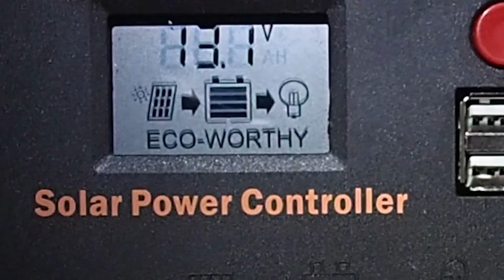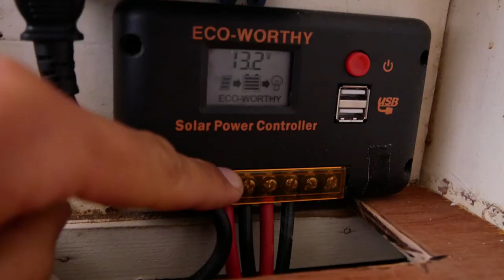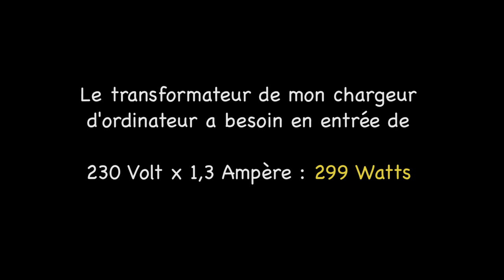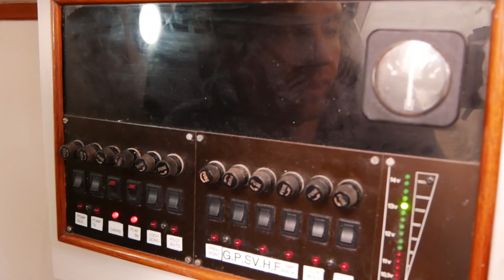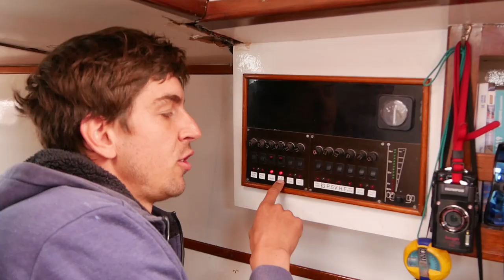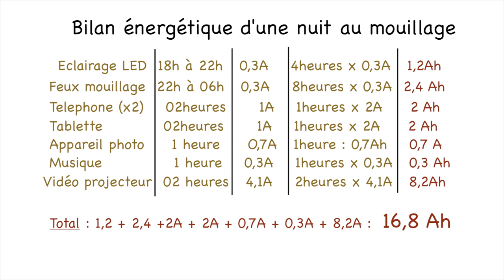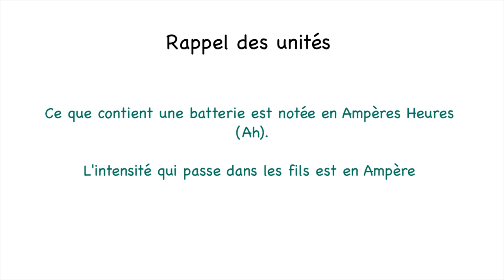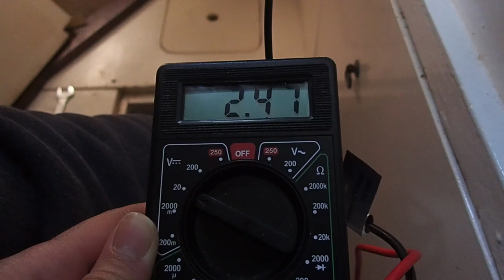L'électricité à bord de notre voilier : présentation, installation, explication, bilan énergétique…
Après deux mois à bord de notre voilier, on s'est attaqué à la problématique de l'énergie à bord et à l'installation d'un panneau solaire !

Liens vers notre installation « Autonomie » :
➳ Panneaux solaires
➳ Batterie équivalente
➳ Contrôleur de batterie équivalent
➳ Prises USB
➳ Equivalent chargeur de quai
➳ Frigo à compression
➳ Four solaire

On est partis de 0, l’électricité ça nous faisait peur et maintenant, ça nous paraît moins mystérieux, alors on partage.

Dans cette vidéo, on vous montre l'installation électrique, ce qu'on a fait, tous les câblages du bateau, notre consommation et on vous dresse un bilan énergétique type d'une soirée au mouillage, en espérant que vous y verrez plus clair (Grâce aux leds) !

💛  Nos vidéos et le projet vous plaisent et vous voulez nous donner un coup de pouce ?

📩 Envie de nous contacter ?

A bientôt sur les flots

Justine & Antoine